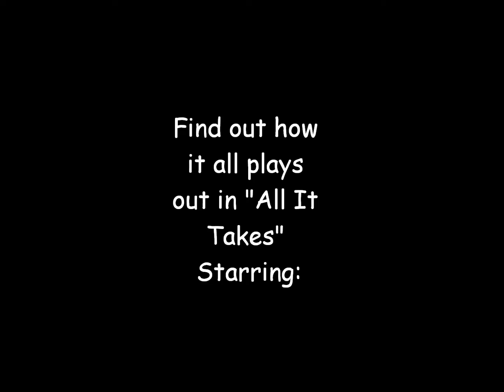All It Takes trailer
Okay I might not be adding music to my stuff for a little while because whenever I add a song it won't let me put it up plus a bunch of my songs got deleted so i have to go back and redownload them. I'm really excited about this series. It's going to be a long one because before I write a series I sit and think of at least 5 things per season for at least 2 seasons other wise I won't do it and I got a lot written down for this one. Okay so I was thinking of doing a D.B for this but now I'm leaning torwards not but I want your opinions on what I should do so please leave your comments below. And if you actually read this whole thing I want to know who actually does so if you did please comment "Pink Champagne"